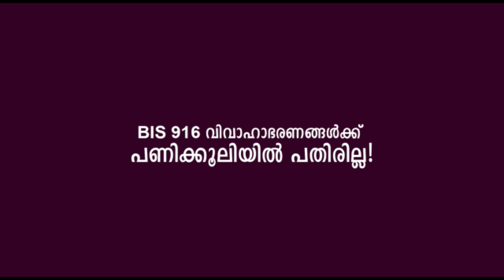ആശുപത്രിക്ക് ഭീഷണിയായ വൻമരം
ഇന്നലെ ഉച്ചയോടെ ഉണ്ടായ ശക്തമായ കാറ്റിലാണ് മരം ചരിഞ്ഞ നിലയിൽ കണ്ടെത്തിയത്